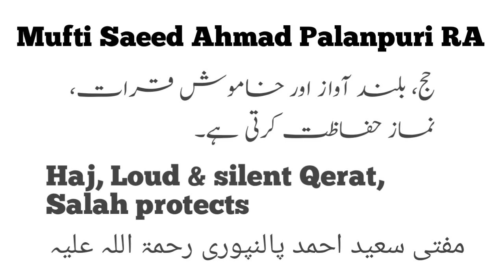Mufti Saeed Ahmad Palanpuri Haj, Loud & silent Qerat, Salah protects